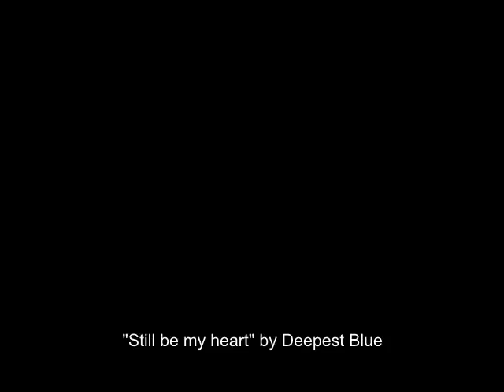Parsons Track Bushwalk July 2015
A lovely and easy bush walk up to the Western Tiers of Tasmania on a cold crystal clear winter's day in July 2015.